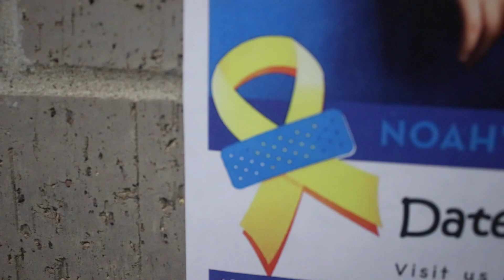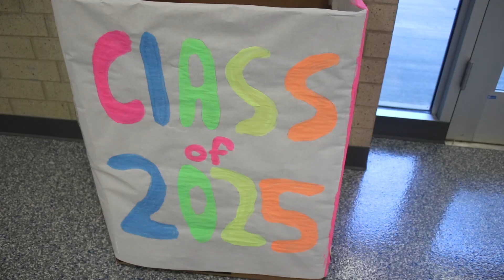Olathe Northwest Starts Band-aid Drive | September 28, 2023